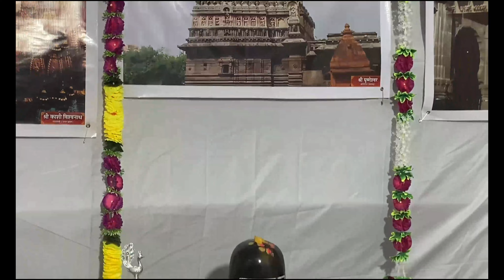Mahadev's 12 Jyotirlinga Darshan | Reason Behind Every Jyotirlinga | Goregaon | Mumbai Maharashtra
12 Jyotirlingas In India – Temples Of Lord Shiva
Reason Behind every Single Jyotirlinga